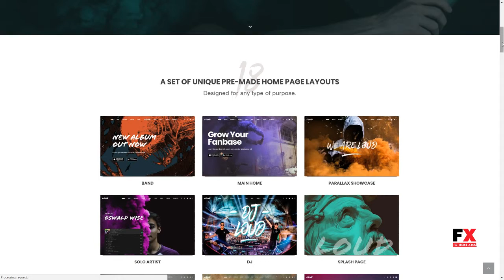Loud - A Modern WordPress Theme for the Music Industry Jon Ast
Compatible With WPML, WooCommerce 3.2.x, WooCommerce 3.1.x, Visual Composer 5.1.x

 Columns 4+

 Layout Responsive

 Tags artist, band, events, festival, label, masonry, metal, mp3 player, music, parallax, playlist, rock, slider revolution, video background, visual composer